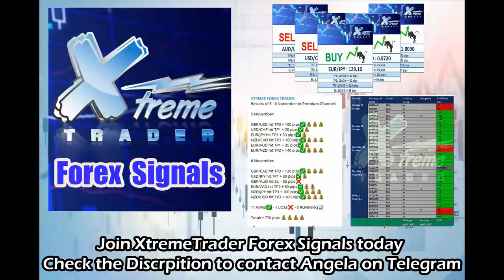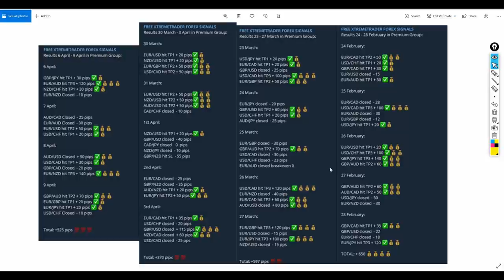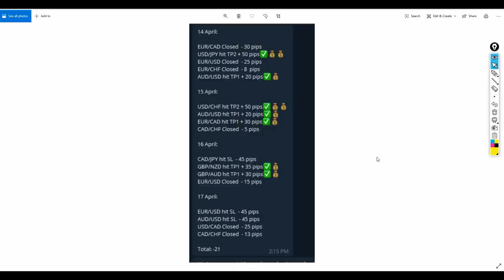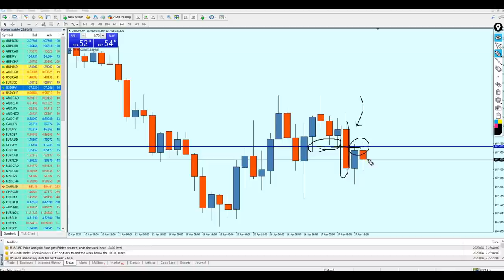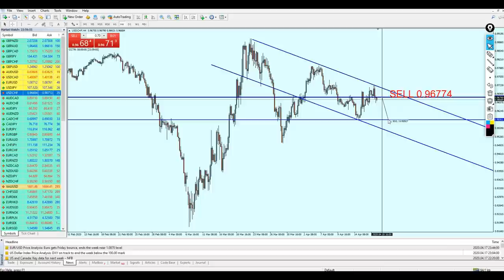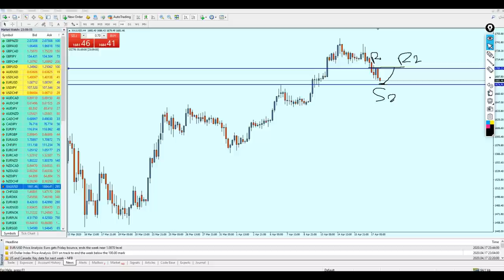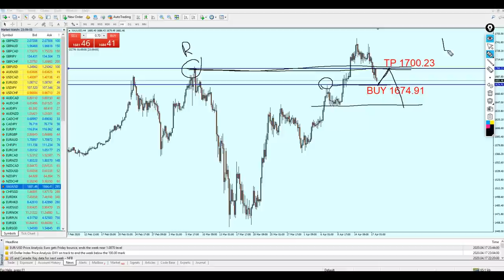Weekly Forex Analysis 20 - 24 April